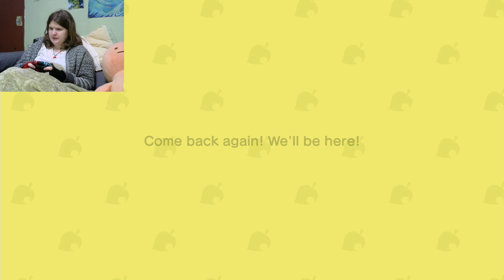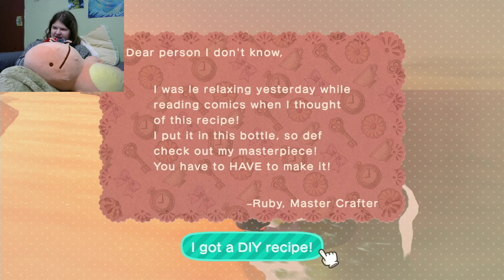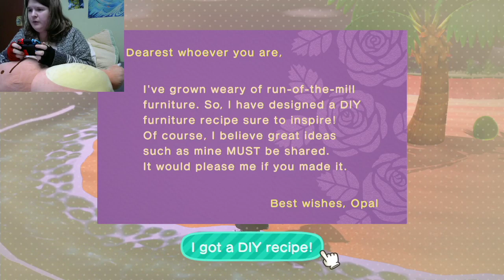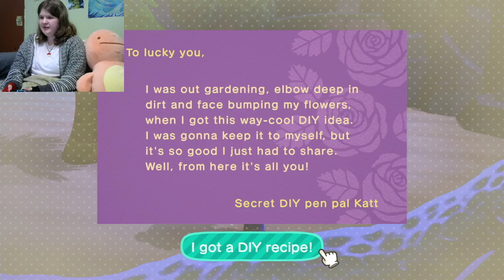Animal Crossing: New Horizons - The Eighth Stream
I JUST WANT DIFFERENT FRUIT!!!

I try to do streams every day at around 7PM PST on Mixer

If you miss it though I'll always re-upload it here.